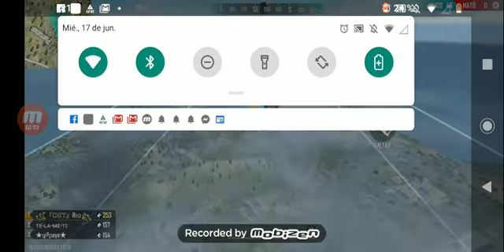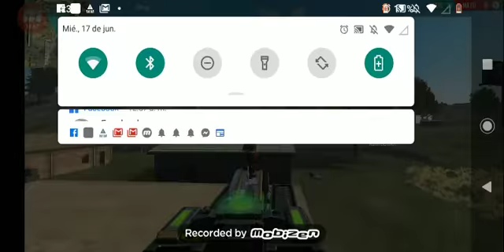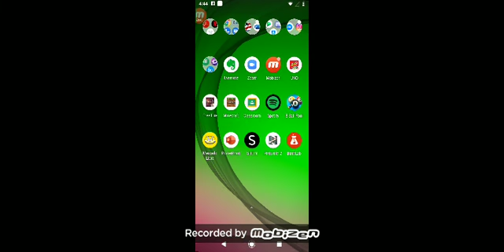17 de junio de 2020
Jugando free fire ❤️